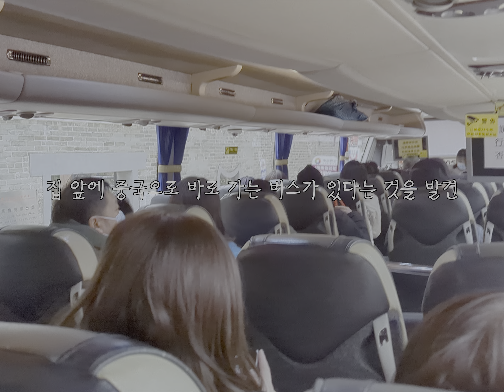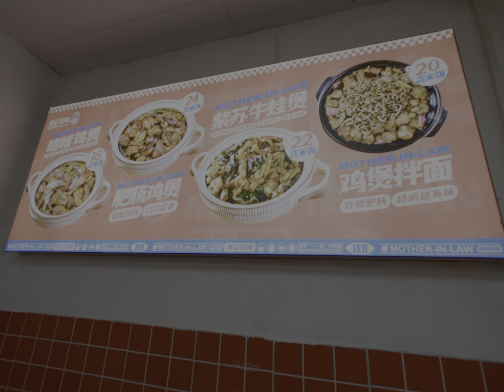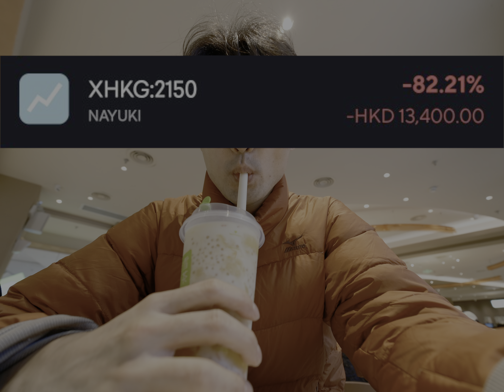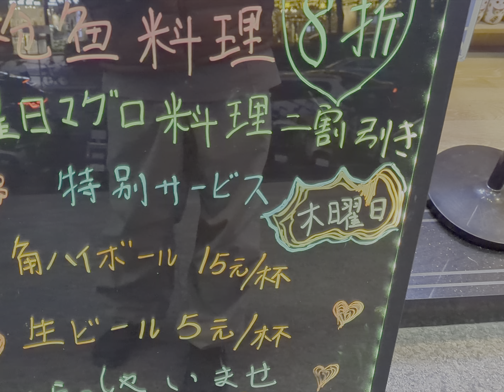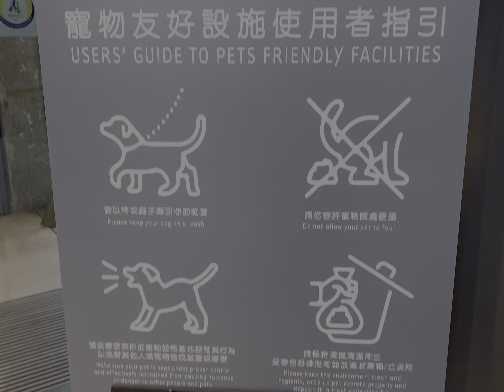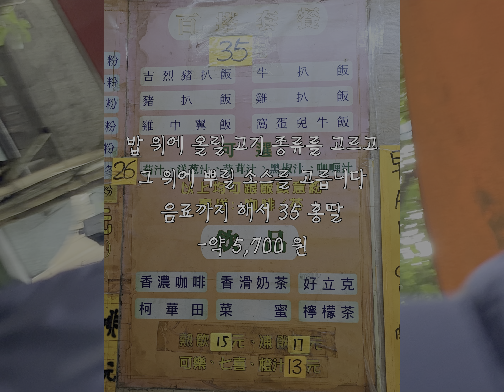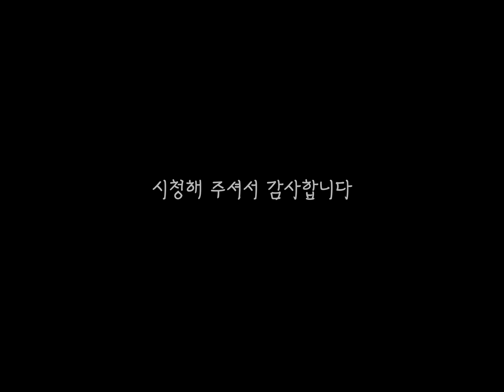생맥 900원, 산토리 가쿠 하이볼 2700원 l 중국 당일치기 l 훠거 부페 l 아이폰 11 브이로그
1. 영상 처음 부페 . 점심에 가면 더 저렴하네요

2. 이자카야 레이코

3. 마지막 영상 놀러간 곳. 여러가지 악세사리, 의류, 펫용품 및 전시회도 있습니다

00:00 훠거 부페, 템플 스트리트
00:35 요가 수련하기
00:47 중국에서 먹방
02:06 아이폰 수리, 주식투자
03:00 완전 저렴한 생맥주와 하이볼
06:58 술의 마무리
08:06 아이폰 11로 찍은 브이로그